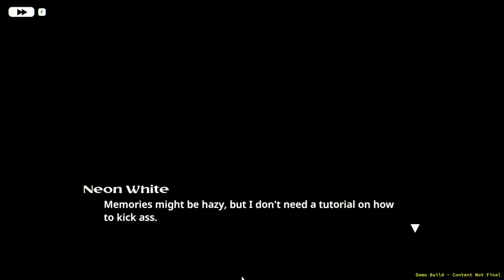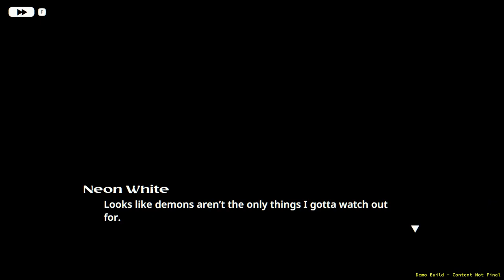Neon White [A1] Demo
The gameplay of this is smooth and quite enjoyable. I can't say the writing was doing it for me at all. I ended up just skipping it because, hey, if I'm going to play the full game, no reason to see it all twice.